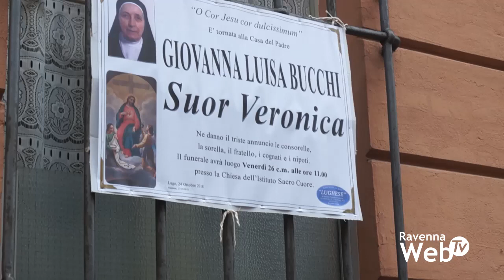L'ultimo saluto a suor Veronica